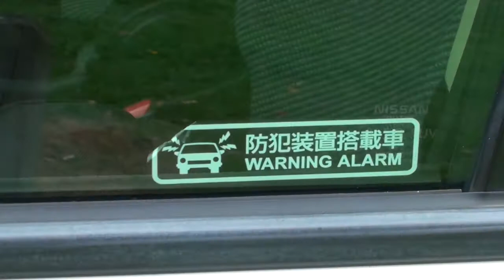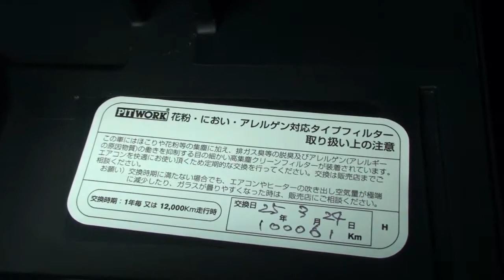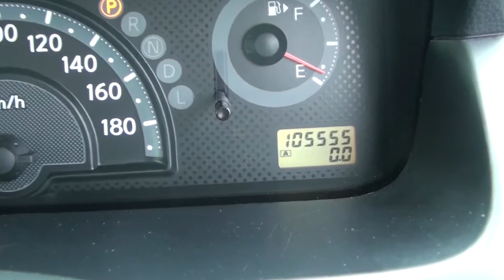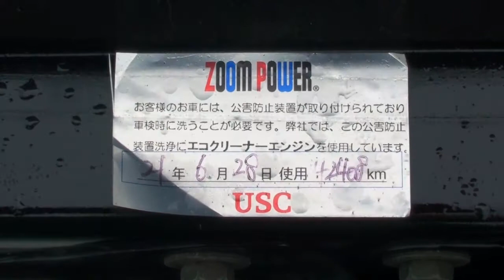Nissan Lafesta 20S 2005 Skyroof 2.0L Auto